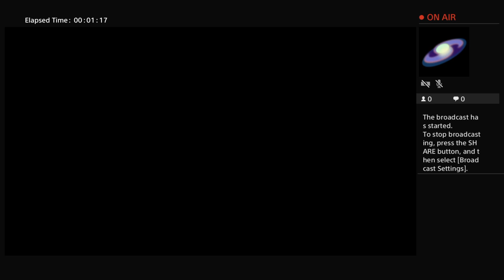MG201-570's Live PS4 Broadcast